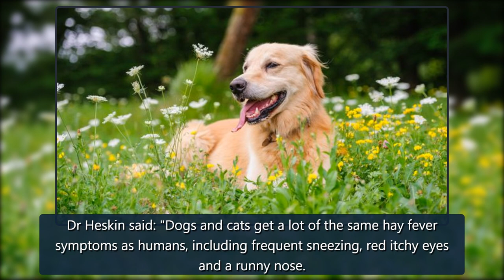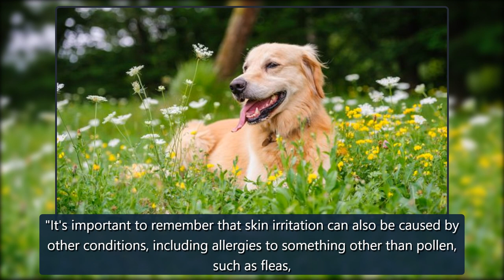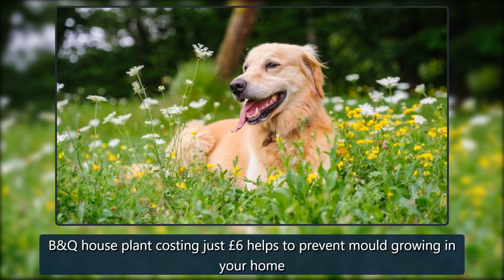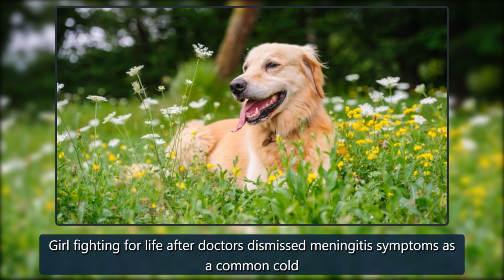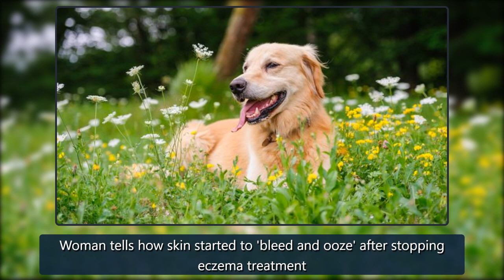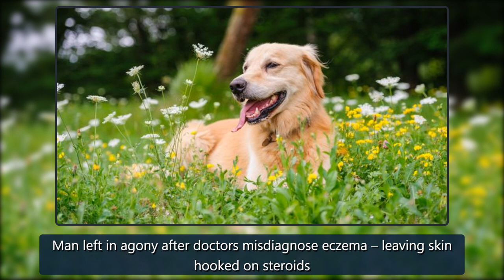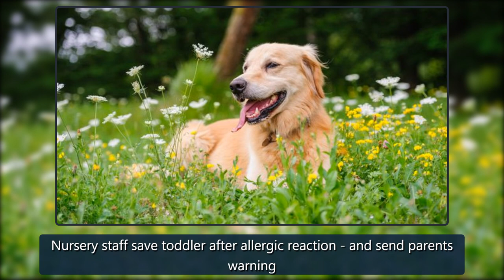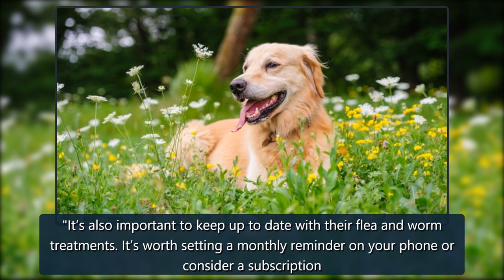Dogs suffer from hay fever too - how to prevent them from getting sick - Mirror Online